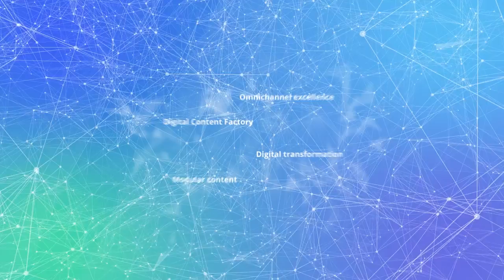NEXT Talks - Speaking with Emma Booth from Amgen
In a new episode of the NEXT Talks series, we speak with Emma Booth, Executive Director Global Business Process and Insights Lead, R&D Strategy and Operations from Amgen.

Enjoy this interesting leadership interview with Emma!